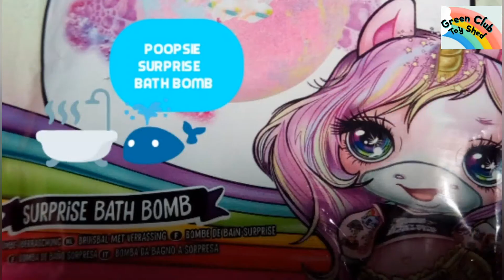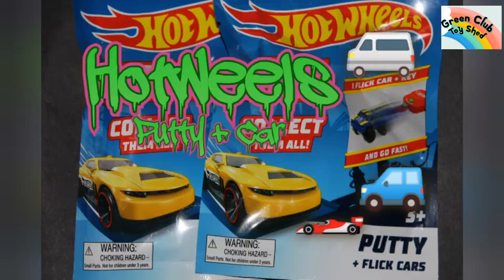Rewind 2020 with the green club toy shed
Rewind with the green club toy shed see all highlight picture from videos from all the whole year's craft,reviews,project's, thanks for all the views and to all the subscribers and let's hope 2021 a good year for everyone, thank you and subscribe if your new :)